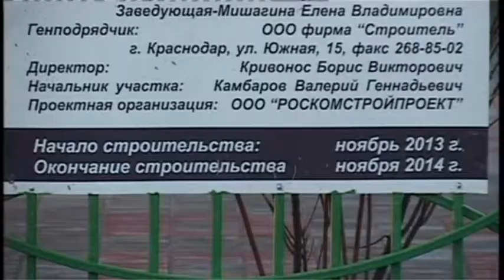Новый детский сад совсем скоро откроют в Красном Кургане